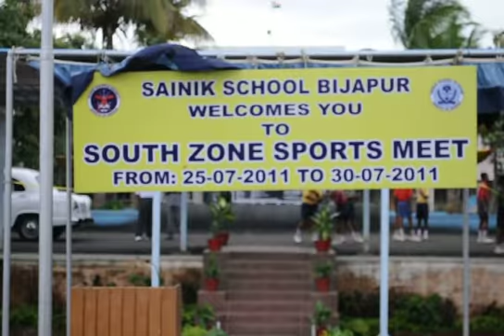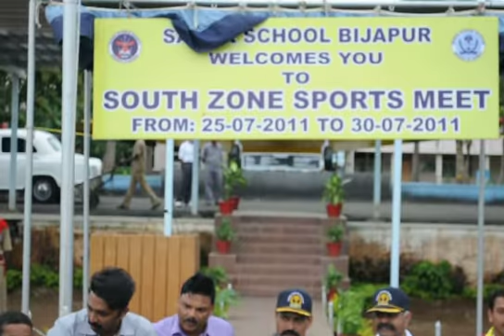Sainik School, Bijapur-South Zone July 2011- Foot Ball Sub Jrs- Runners up-Kazhakootam.avi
Sainik School, Bijapur-South Zone July 2011- Foot Ball Sub Jrs- Runners up-Kazhakootam.